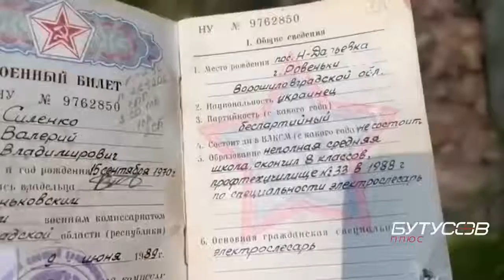Kharkiv massacre Ukrainian Army went on the counter offensive The enemy is running